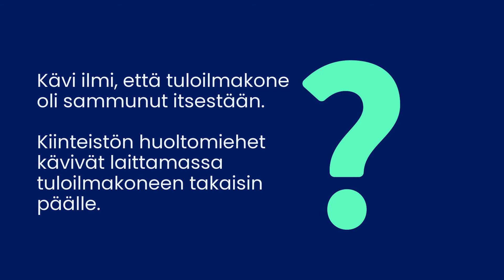Onnistumistarina: koulurakennuksessa havaittu viileän tunnetta